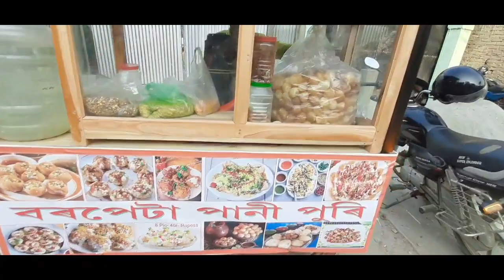Bihur আয়োজন,নতুন মানুহজনীয়ে কি কৰিলে চাওঁকহে 😍 বৰগীত গাবলৈও আমন্ত্ৰণ পালো🤗Vlog No-4